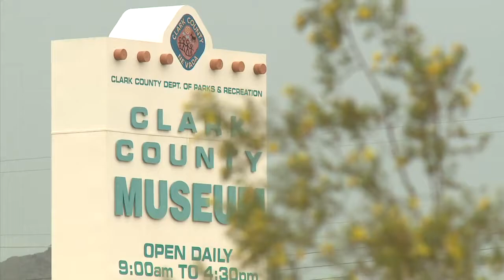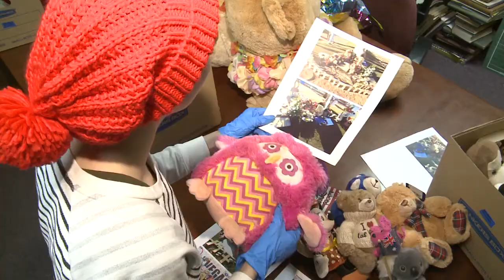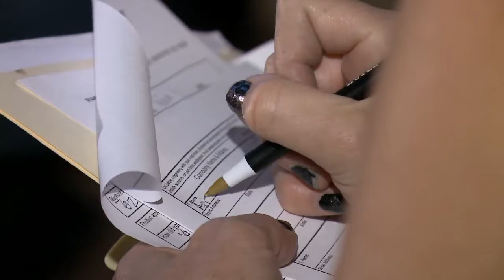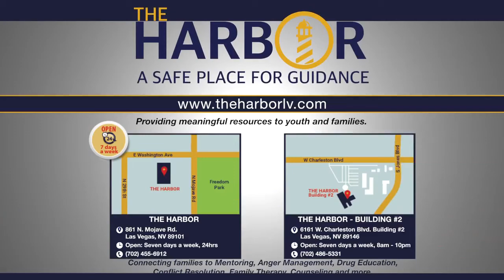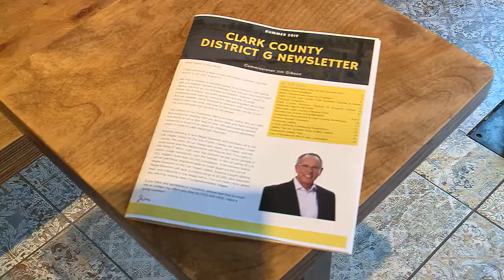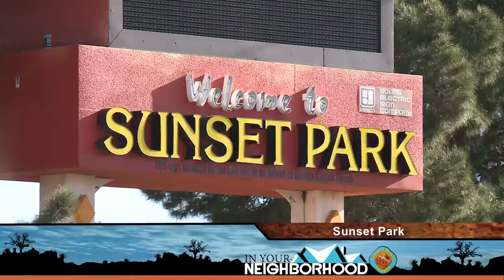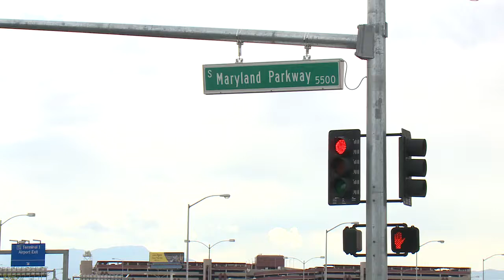Boulder Hwy Redesign, Party Houses & More Discussed by Commissioner Jim Gibson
Clark County Commissioner Jim Gibson, in this interview with Clark County Television for the show, "In Your Neighborhood," discusses the redesign of Boulder Highway, "party houses" created by illegal short-term rentals, Maryland Parkway improvements, the creation of more storage space at the Clark County Museum to help store more than 10,000 artifacts associated with the 1 October 2017 tragedy and other historically important things, the rehabilitation of the museum's Grand Canyon Air Ticket Office,  job fair success, neighborhood chats with residents, Whitney Recreation Center aquatics improvements, pickle ball coming to Sunset Park and more.